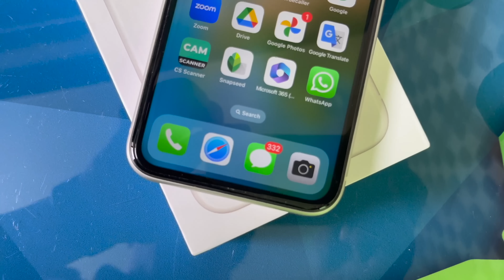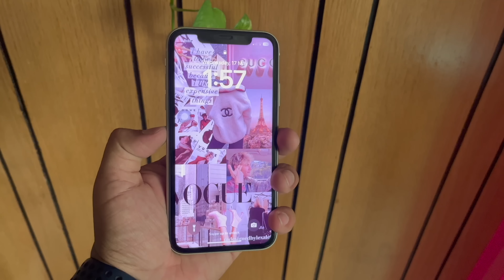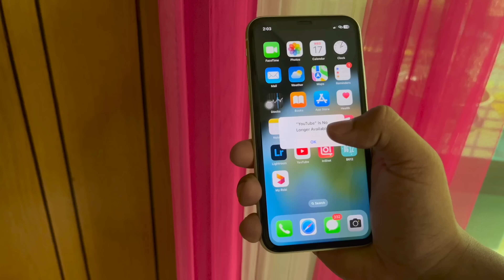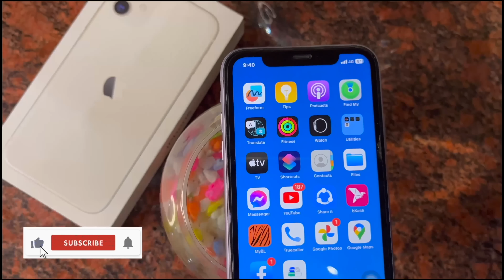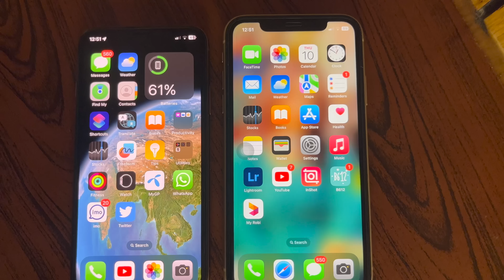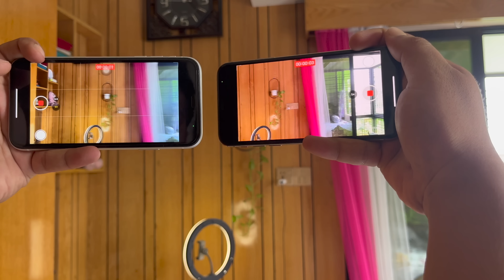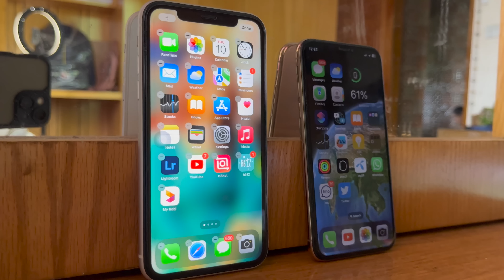iPhone 11 vs iPhone XS in 2023 | কোনটা কিনবেন ? | Used iPhone Price in BD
৩০-৪০ হাজার টাকা বাজেটের মধ্যে যারা iPhone কিনতে চাচ্ছেন তাদের জন্য কোন iPhone টি কিনলে ভালো হবে তা নিয়ে এই ভিডিওটি করা হয়েছে । ভিডিওটি দেখার পর আপনার যদি কোন প্রশ্ন থাকে তাহলে আপনি কমেন্ট করে আমাকে তা জানাতে পারেন ।
Chapters of the Video
00:00 Intro
00:40 Pricing
01:55 Build Quality
03:44 Specifications
04:34 Battery
05:28 Display
06:53 Camera
09:38 Overall Comparison
আমাদের কাছে iPhone বিক্রি করতে অথবা আমাদের থেকে iPhone কিনতে নিচের website-টি ঘুরে আসতে পারেন -